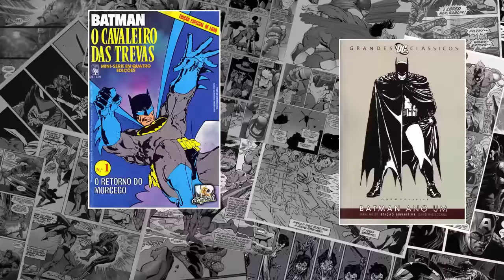QUEM CRIOU O BATMAN? |TODO NERD TEM QUE SABER | S01EP1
Sejam muito bem-vindos ao canal Herói de Hoje, eu sou o Jonathan e este é o novo quadro do nosso canal, o todo Nerd tem que saber!
Aqui eu irei lhe contar várias coisas que você precisa saber para ser um Nerd!